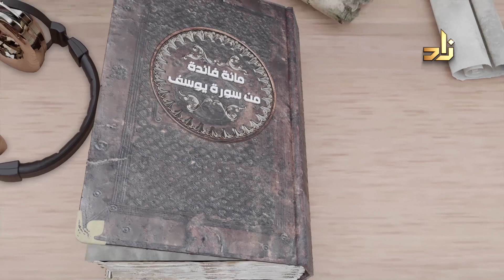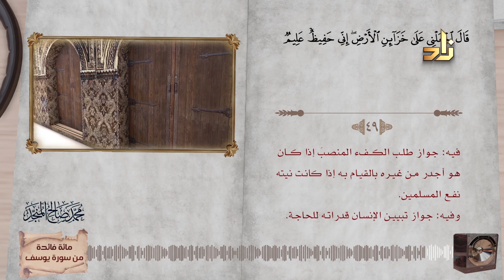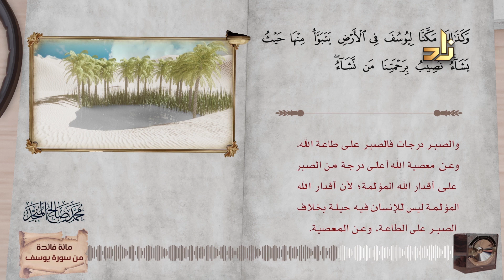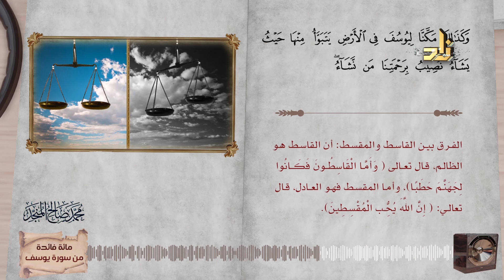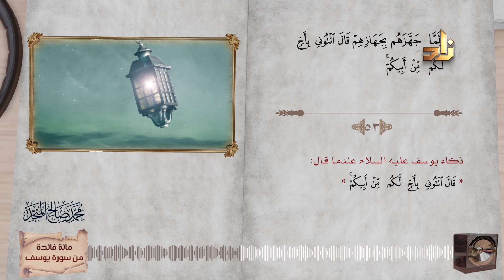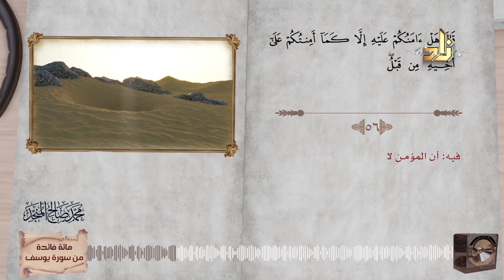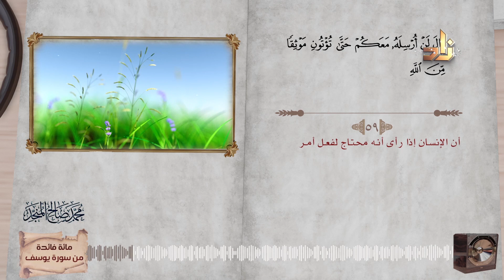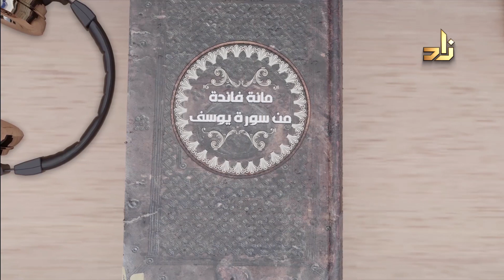مائة فائدة من سورة يوسف مع تلاوة نادرة للشيخ/ محمد صالح المنجّد | الجزء الثالث